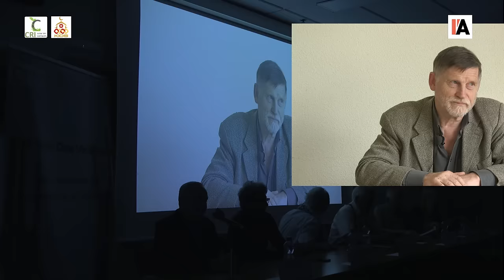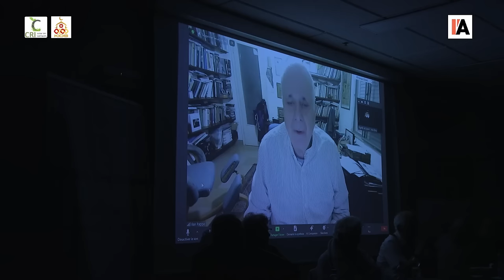Continuons à agir pour la Justice et la Paix en Palestine ! - Conférence Genève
Contenu:
00:00:13 Intro Me Abdeljeli DHAHRI
00:04:11 Présentation Gilles-Emmanuel JACQUET
00:14:41 Jacques BAUD
00:22:18 Michel COLLON
00:28:10 Youssef BOUSSAMAH
00:37:13 Pr Ilan PAPPE
01:01:08 Pierre STAMBUL
01:21:00 Dr Christophe OBERLIN
01:54:02 Pr Alfred de ZAYAS
02:08:43 Débat
02:30:32 Fin